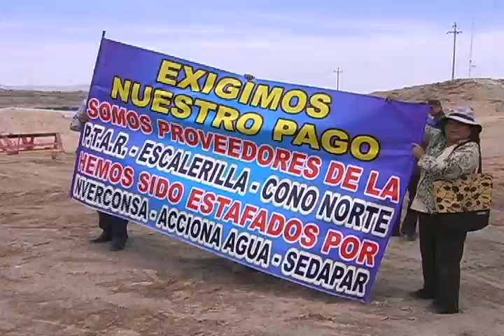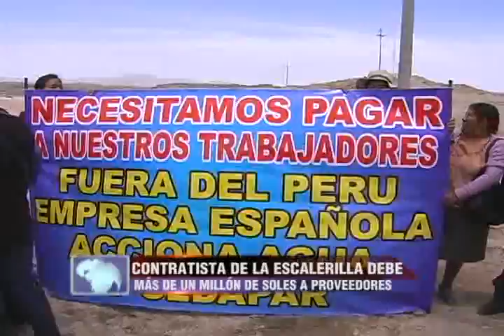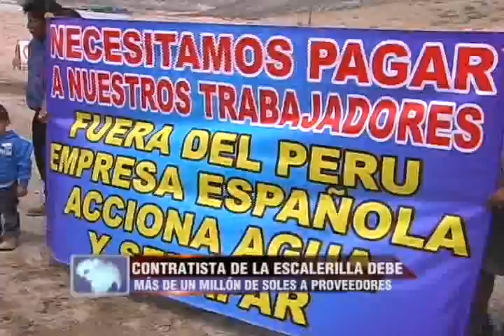Empresarios proveedores exigen se les pague 1 millón 700 mil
Se les adeuda desde el mes de abril, por los materiales y maquinarias para la construcción de la planta de tratamiento de aguas residuales de La Escalerilla.